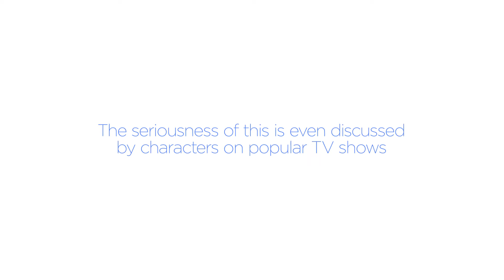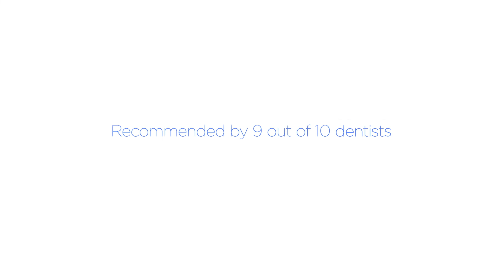Oral B - You're Out